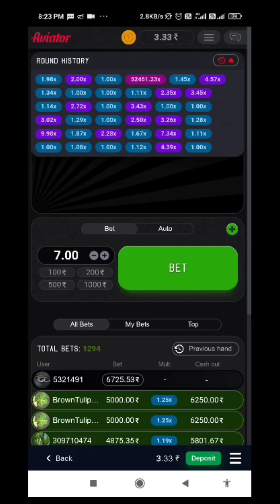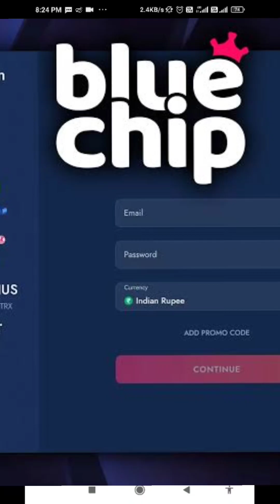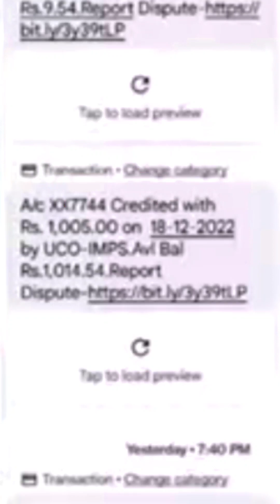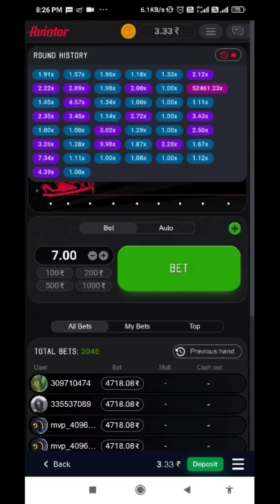full detail 1 video me | Aviator kisme khelen | 1win bluechip mostbet | best app Aviator whithdraw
channal name @Aamir Aviator

every importent info releted with me available in my channel about so you can cheak friends

 my telegram help discussion group is linked with tele channal so you can msg there 👍

📬For personal msg @youraamir

I'm provid info for earning online, help, win signals, tricks, entertainment deatails

Bhai support karo or kuch nahi chahiye bas❤️

note iam not sponsor and iam not promoting in this video if you want to play and earn so please play on your own risk otherwise iam not involved in this any situation thankyou